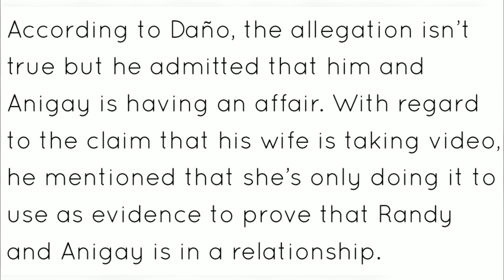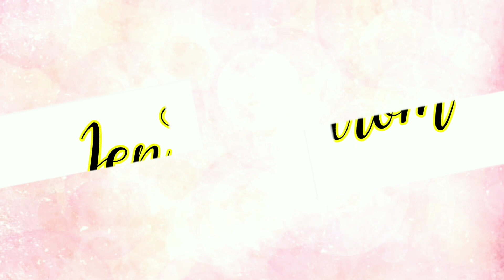RAFFY TULFO HINDI NA KINAYA AT NAPA-INOM NG TUBIG NANG DAHIL SA KUWENTONG THREESOME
Anigay Bubila Had Threesome Encounter With Her Best Friend Wanted To File Case

According to her complaint, her best friend is currently spreading their private video online.

Also as per the story of Anigay, while she’s making love with the husband her friend is the one who was recording the video.